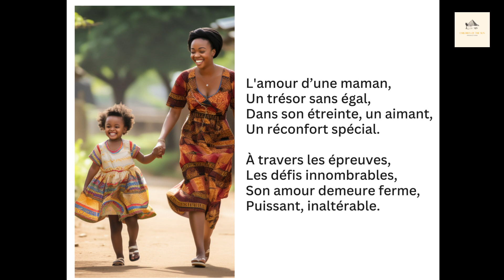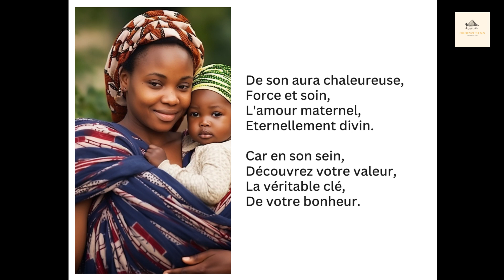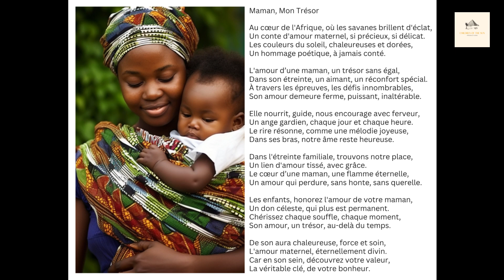Maman, Mon Trésor | Poèmes Pour Enfants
Un poème pour aider les enfants à comprendre la nécessité de nourrir l'amour d'une mère.

Ludo-Education Africaine dans 2 langues courantes, destinée à inspirer la jeunesse Africaine du monde entier à embrasser leur héritage, valoriser leurs traditions et trouver force et sagesse dans leurs racines culturelles.